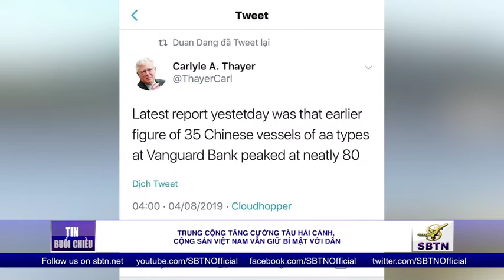TRUNG CỘNG TĂNG CƯỜNG TÀU HẢI CẢNH, CỘNG SẢN VIỆT NAM VẪN GIỮ BÍ MẬT VỚI DÂN